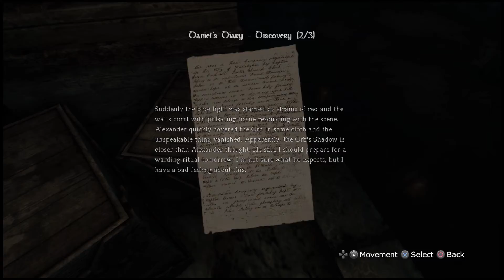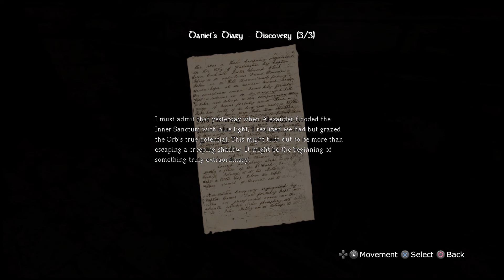Amnesia: The Dark Descent - Part 7 - No Commentary (Entrance To The Cistern)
In this part we get out of the prison area, and make our way to the Cistern where we have to drain some water to go deeper.